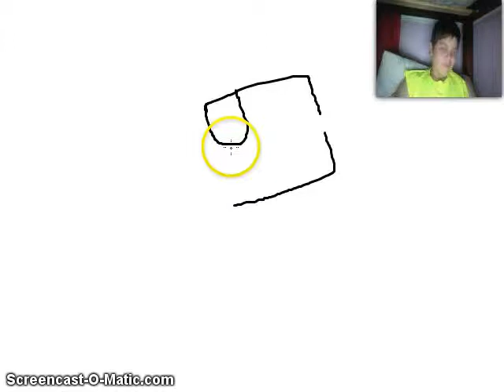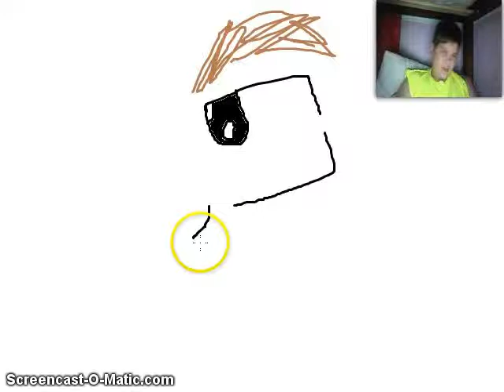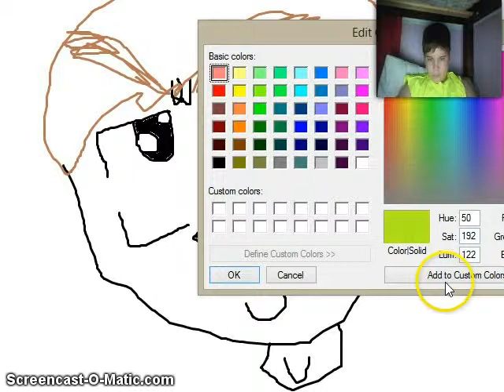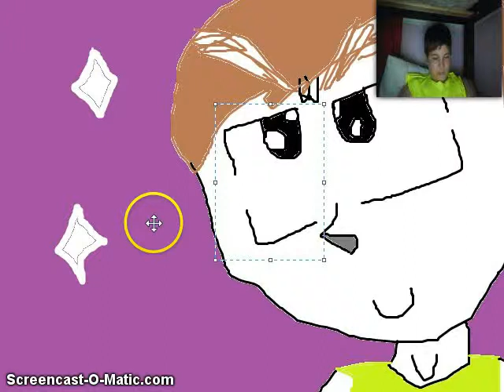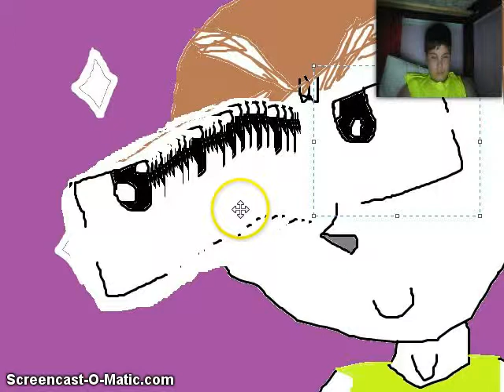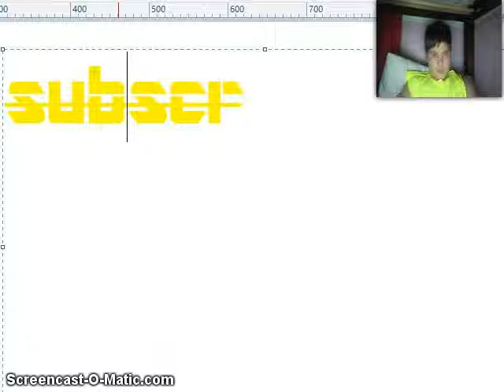my first podcast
i was being a poptard and said welcome back ;n;